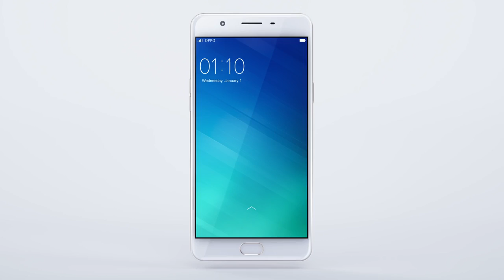OPPO F1s commercial